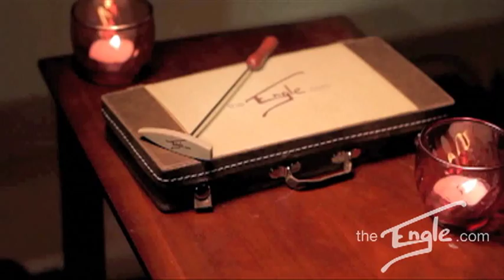The Engle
See how Christie Lenée is using the Engle to break new sonic boundaries in her music!!